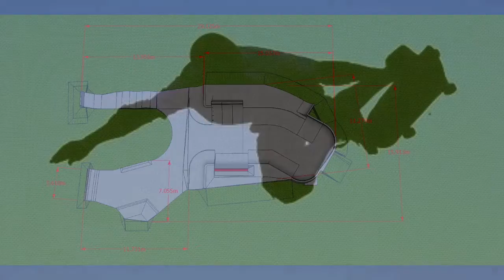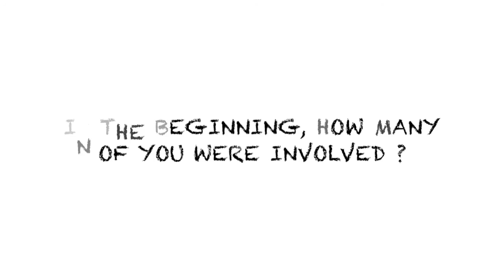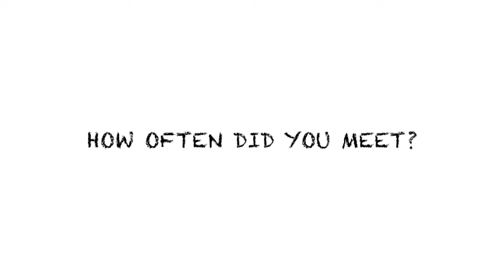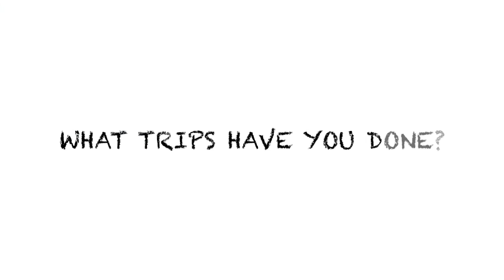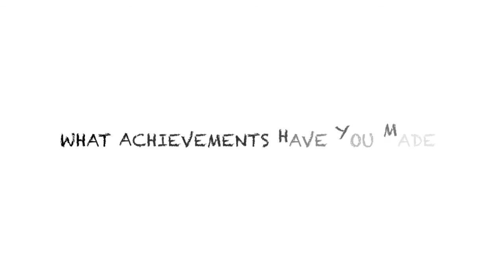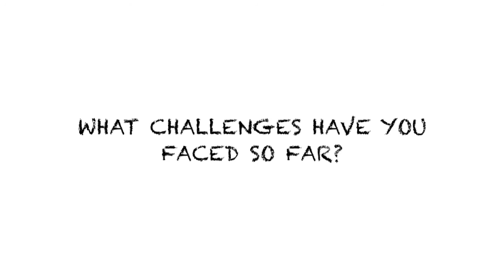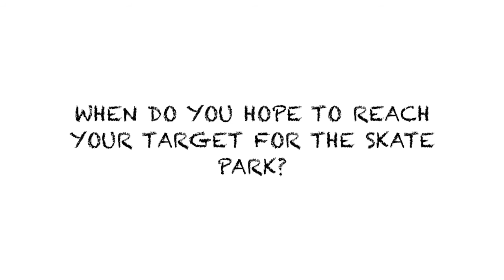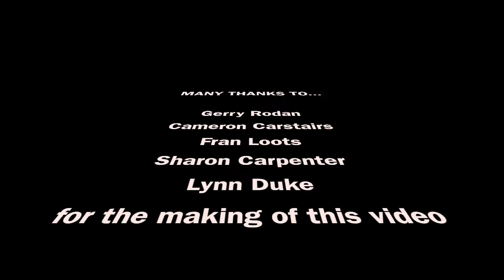Comrie Youth Extreme Sports Group - The Journey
After 8 years since they first started, Comrie Youth Extreme Sports (CYES)are coming very close to reaching their goal - to get a skate park for Comrie. We interviewed two of the original members of the group and put together a video of their journey so far!.. If you would like to ‪#‎volunteer‬ for the group in any way, you can become a member for £1 and if you wish, make a donation. You may have ideas to offer the group for fundraising their final amount and there will be pop up curry night provisionally coming up in November!